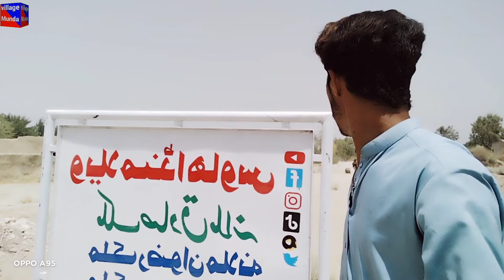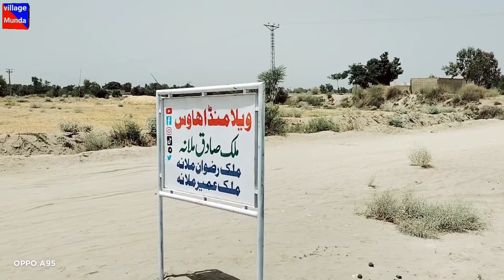Vela Munda kamyab kaise hoga 2022 ki video vele munde ki hakikat 2022 ki video vela Munda ke ghar ki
Vela Munda kamyab kaise hoga 2022 ki video vele munde ki hakikat 2022 ki video vela Munda ke ghar ki vdeo 2022 ویلا منڈا کی گھر کی ویڈیو